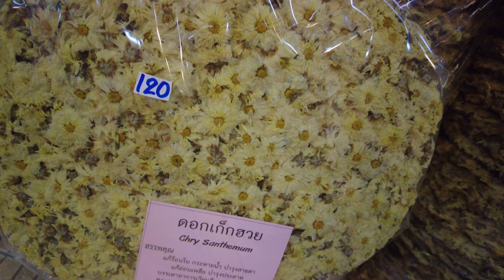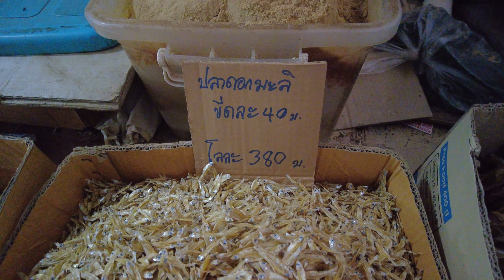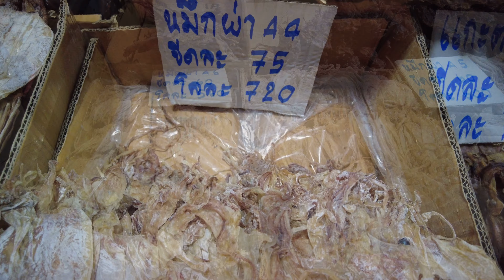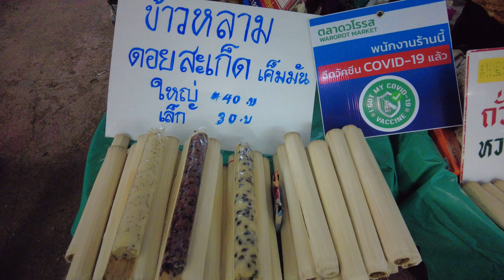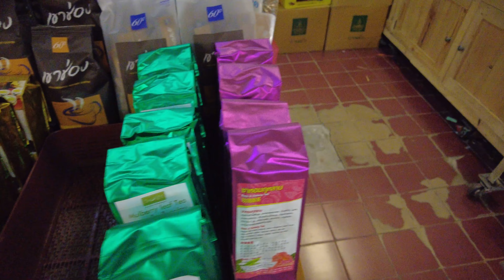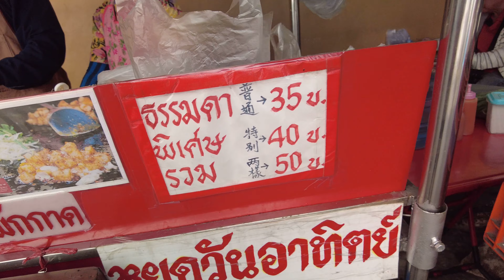[4K] ULTIMATE NORTHERN THAI FOOD at Warorot Market Chinatown Chiang Mai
Ultimate Norther Thai Food and Grocery at Warorot Market in Chinatown of Chiang Mai province. Enjoy a walk through amazing yummy food and grocery stalls with most iconic and famous Thai food you can find in Chiang Mai and Northern Thai Provinces city.

❇️ FAQ

◼︎ What are Warorot Market opening hours?
- The market opening hours 04:00 AM - 06:00 PM, though don't go there too early because most of the stalls opening around 07:00 AM and later.

◼︎ Where does Warorot Market located?

◼︎ FILMED DATE
- December 2021

[channel's keyword]
virtualwalkingtour thailandlife foodinthailand streetfood